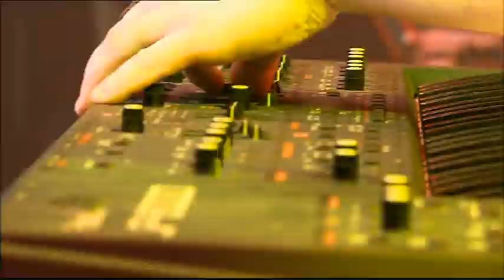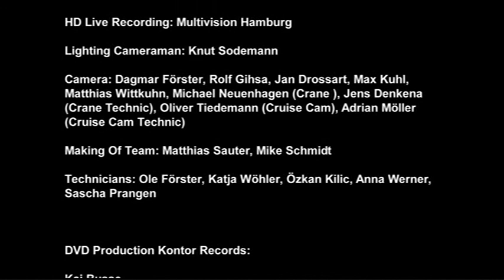Scooter EXCESS ALL AREAS (FULL VIDEO)